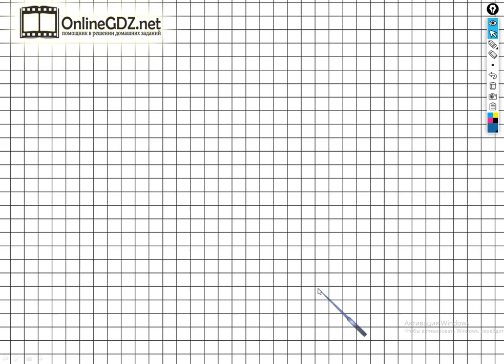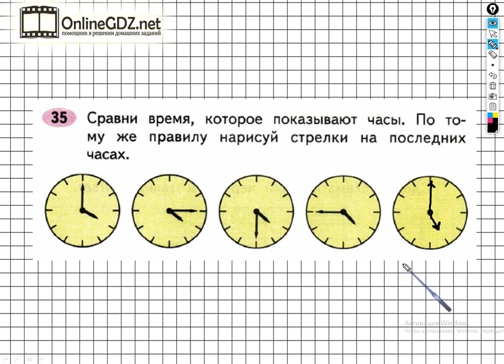Задание №35 Сложение и вычитание - ГДЗ по Математике 2 класс (Моро) Рабочая тетрадь 1 часть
Если хотите выполнить задание №35 на странице 39, вам необходимо уметь определять правило показания время на данных циферблатах, а также по этому правилу нарисовать стрелки на последнем циферблате. После просмотра нашего видео, это задание сможете выполнить за 1 - 2 минуты.